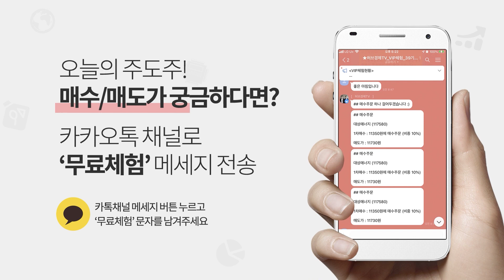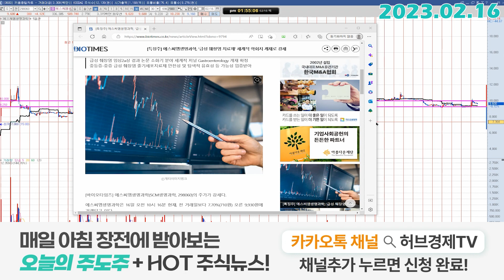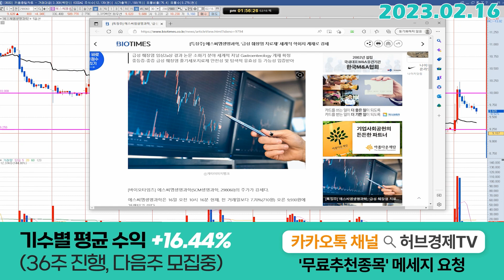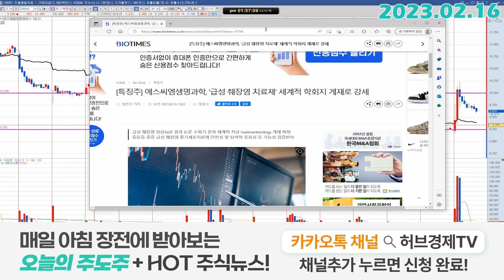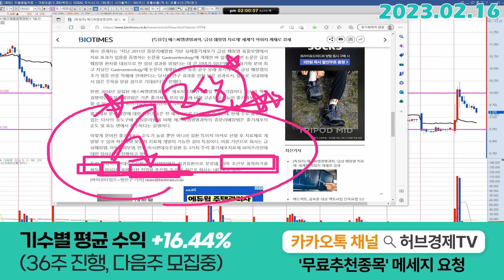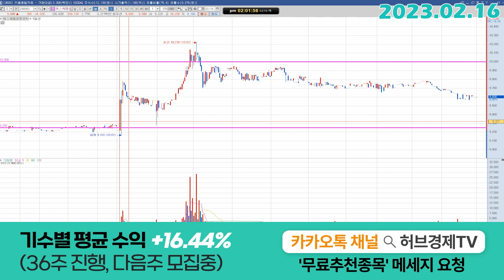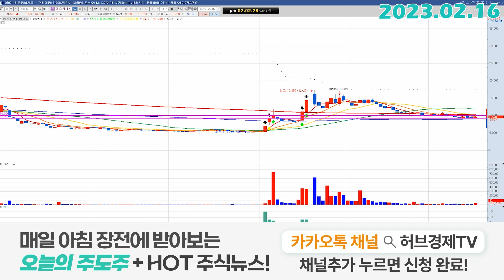에스씨엠생명과학 (298060) - 분석 확실했고! 재료도 나왔고!